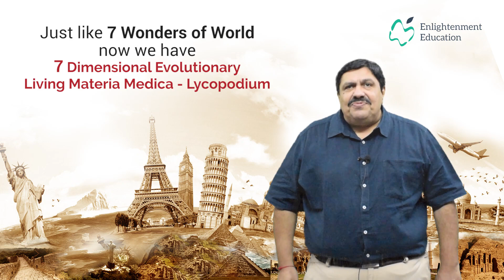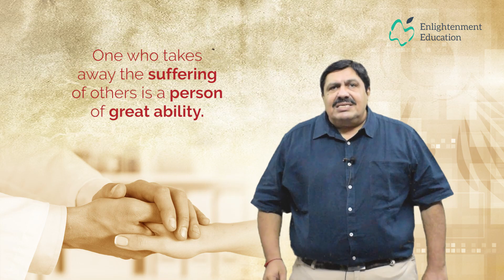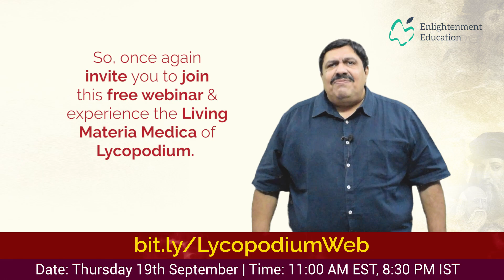Preview of FREE Homeopathy Webinar on LYCOPODIUM Materia Medica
Study 7 DIMENSIONAL evolutionary living materia medica of LYCOPODIUM in Homeopathy Webinar by Dr. Jawahar Shah.